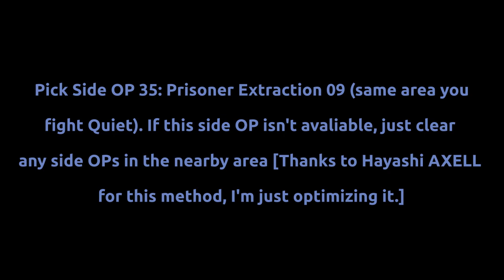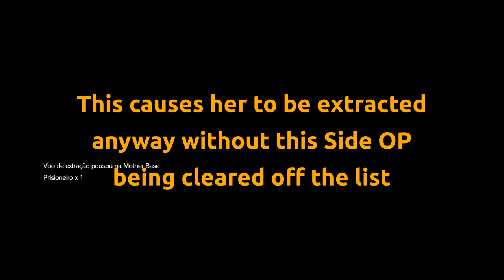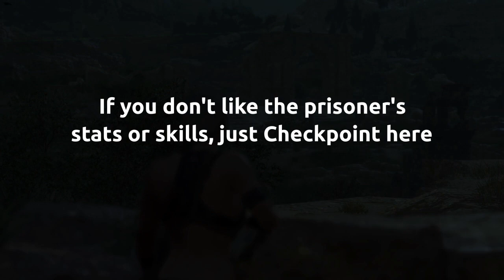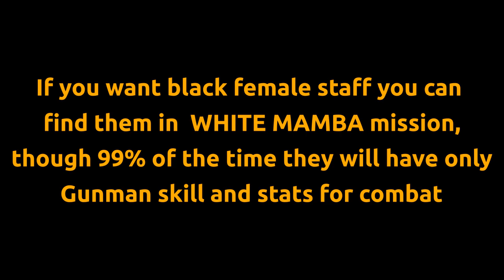Female Staff Farming - Fastest known method (MGSV)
How to get bitches ⁽ⁱⁿ ᵐᵍˢᵛ⁾ - Easy guide.